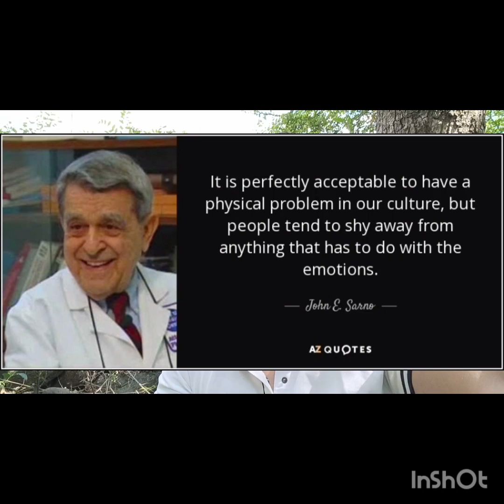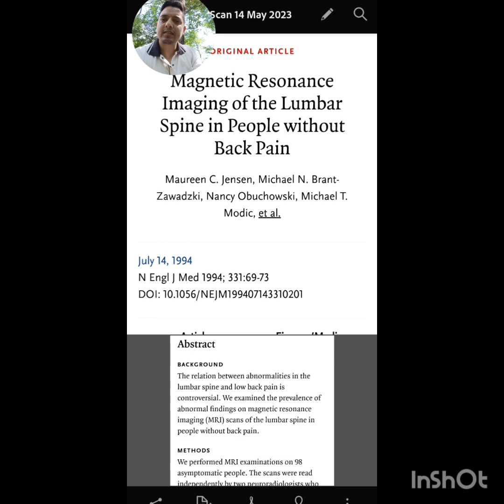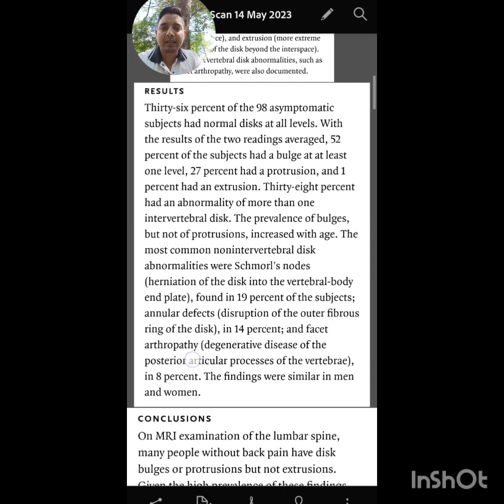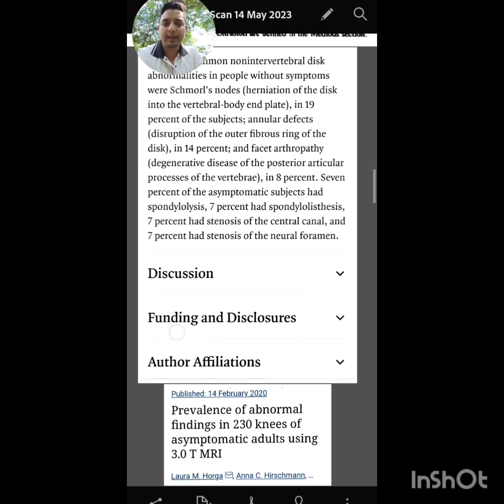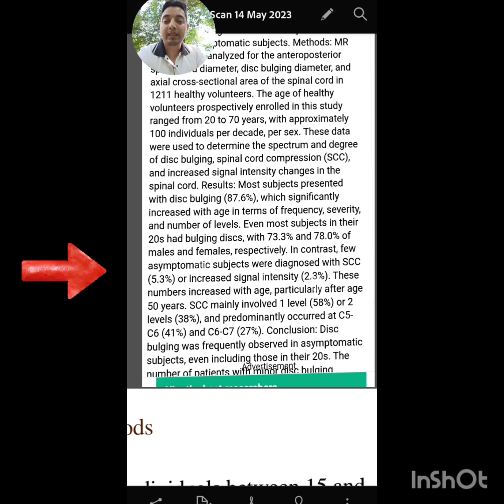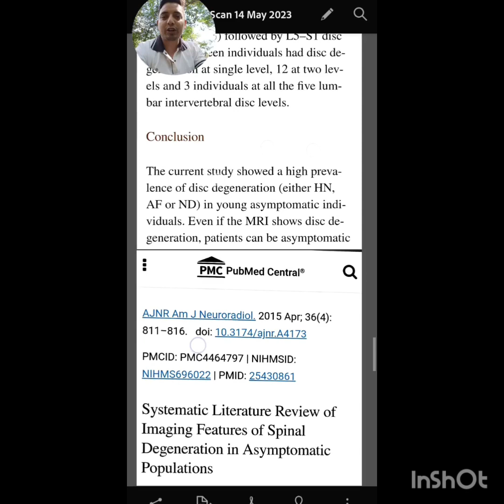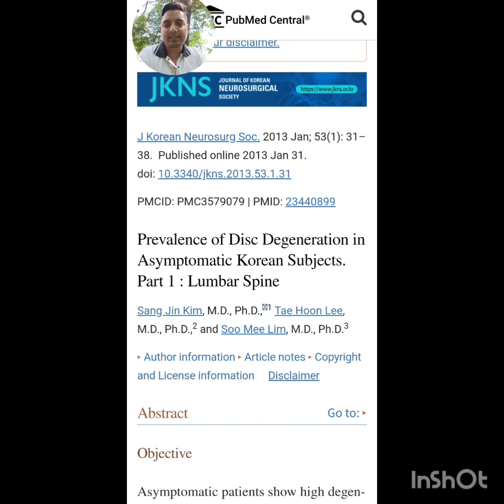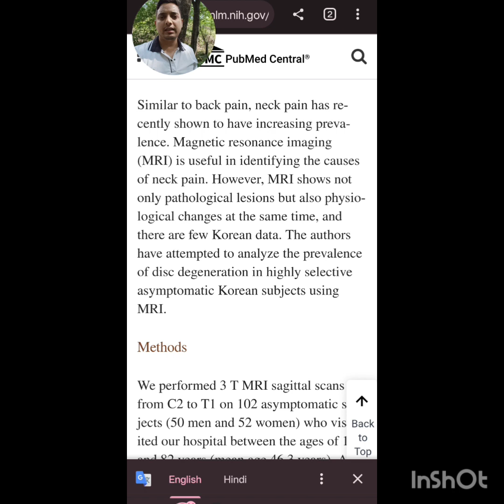Slip & Herniated Disc's Are Not The Problem Your Mindset Is!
Uncovering the Unexpected: What MRI Results Reveal 🤔
Everyone has Bulging disc, Herniated Disc, Degeneration | सबके MRI में डिस्क बल्ज होते हैं
In this video, we discuss the prevalence of spinal abnormalities in individuals who do not experience any symptoms, which is in line with Dr. Sarno's approach to tension myositis syndrome. The Brinjikji study from 2015 found that a surprisingly high percentage of asymptomatic individuals had spinal abnormalities such as herniated discs, degenerative disc disease, and spinal stenosis. This supports Dr. Sarno's belief that many cases of back pain and other symptoms are caused by repressed emotions and not necessarily physical abnormalities. This video provides valuable insights and information for anyone interested in the connection between mind and body.

tension myositis syndrome India story
gardan dard me kya kren
gardan dard me kya kre
cervical pain hope
best treatment for cervical SPONDYLOSIS
symptoms of cervical SPONDYLOSIS
can I recover cervical SPONDYLOSIS
best excercise for neck pain
neck pain cure
neck pain relief excercise
neck pain permanent cure
neck pain cure at home
neck pain recovery excercise
cervical SPONDYLOSIS excercises
cervical ke lakshan
cervical pain symptoms in Hindi
cervical SPONDYLOSIS treatment in hindi cervical SPONDYLOSIS
what is cervical SPONDYLOSIS
lumbar spondylosis excercise
how to remove neck pain
how to get relief from neck pain
neck pain reason
disc herniationMaine slip disc kaise cure Kiyacervical kaise cure kre